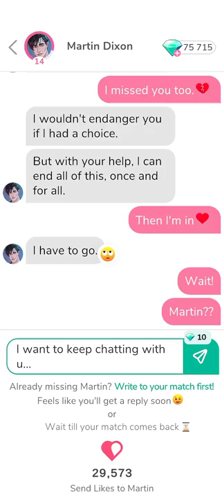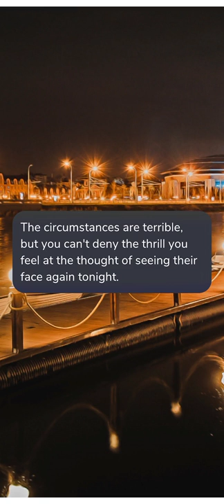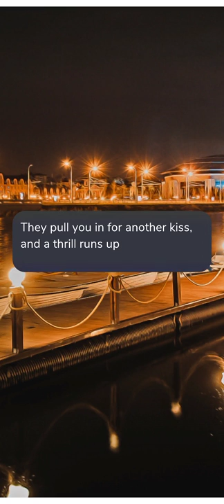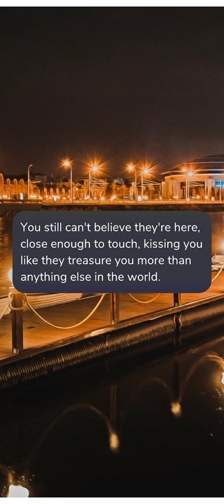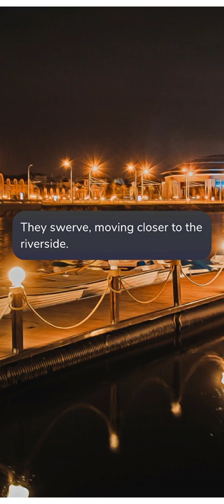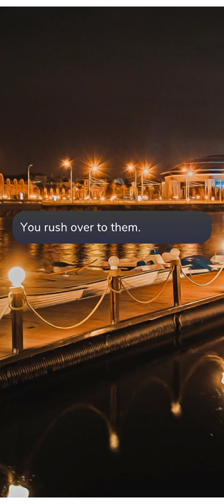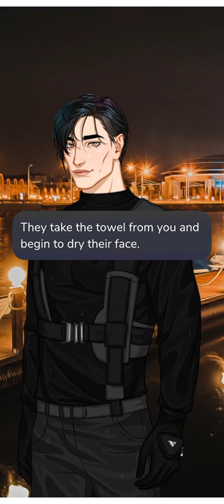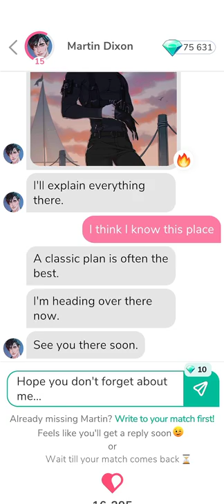Martin Dixon 14 🕶️ • MeChat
00:00   Chat 14.
01:17   Date 5 :   ' River ' .